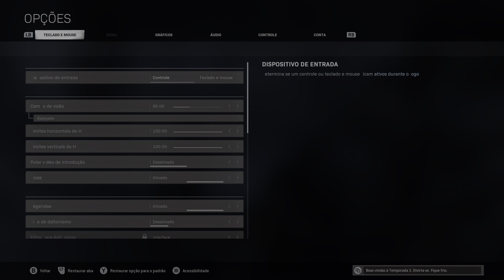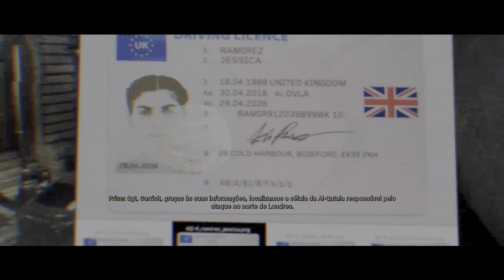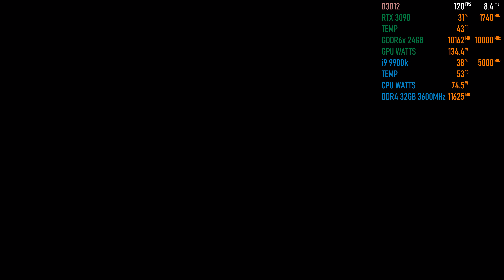C.O.D Modern Warfare | 4k HDR | Max Settings + Ray Tracing + Dlss Off | RTX 3090 | i9 9900k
TV LG OLED 55CXPSA • 4x HDMI 2.1 • 4k 120Hz • Nvidia G-Sync • VRR • ALLM • eARC • Tempo de Resposta 1ms • Exclusivo HDR HGIG para jogos • Dolby Vision IQ • Dolby Atmos

Gabinete : Thermaltake Core P5 TG Titanium Edition

Placa Mãe : MSI MEG Z390 ACE

Processador : i9 9900k 5GHz

Water Cooler : NZXT Kraken X72

Memória : G.SKill Trident Z DDR4 32GB 3600MHz

GPU : Asus RTX 3090 24GB Tuf Gaming OC Edition

SSD : Adata XPG SX6000, 1TB, M.2 Nvme, Leitura 2100MB/s, Gravação 1500MB/s

HD : 4 Seagate 500GB

Fonte: EVGA.Super Nova 1300 G2

Mouse : Gamer Razer Deathadder

Teclado : Gaming Corsair Raptor K30